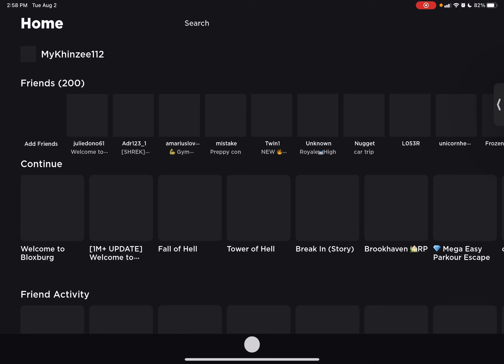August 3, 2022